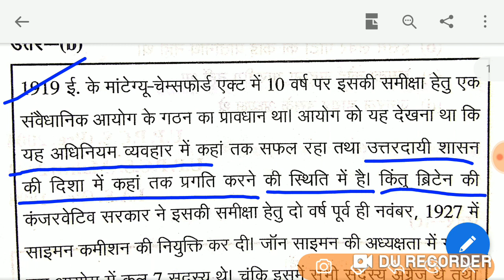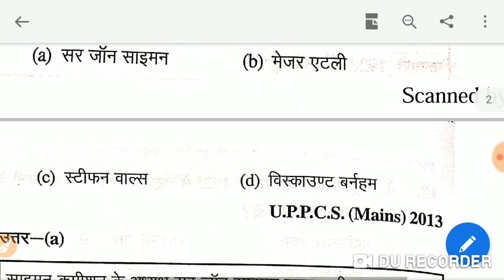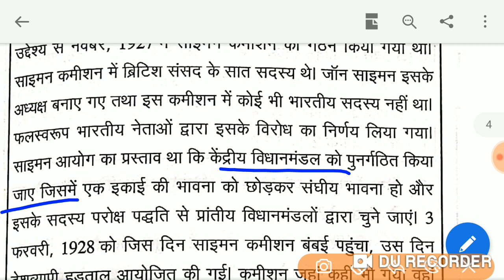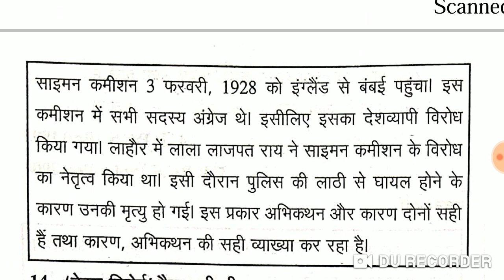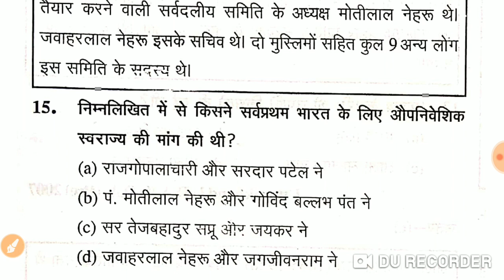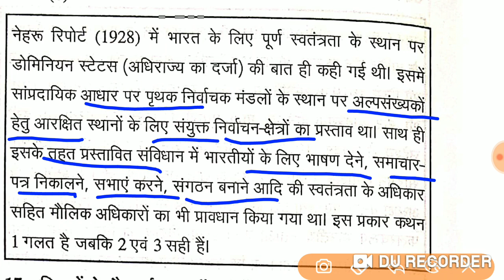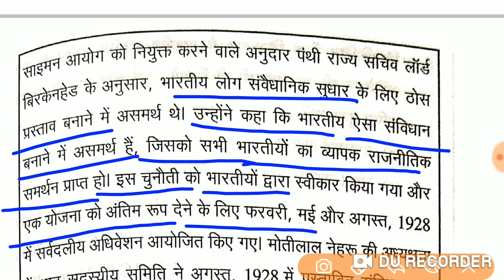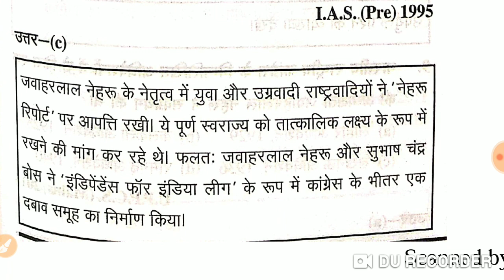26.साइमन कमीशन #1927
साइमन कमीशन 1927